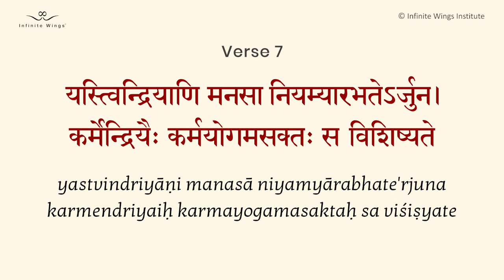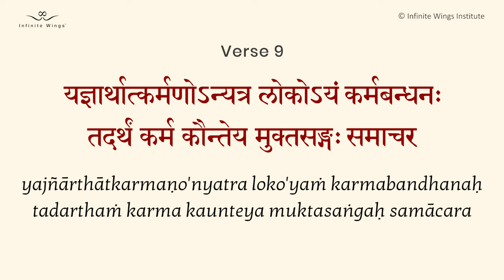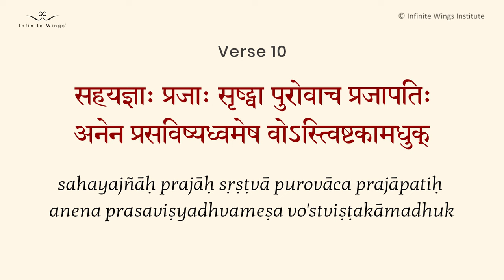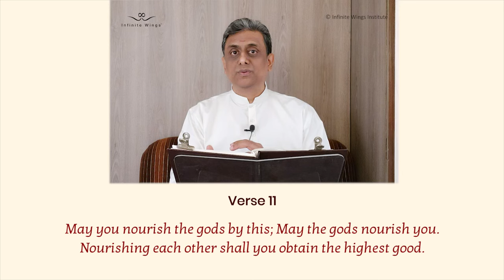Bhagavad Gita Chapter 3, Verse 11 - PART 1 in English by Yogishri